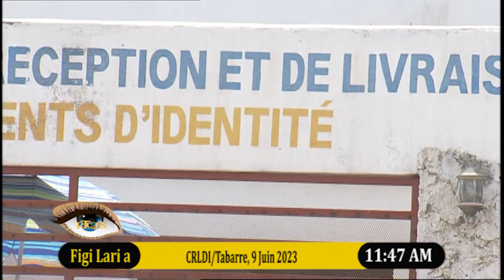Port-au-Prince Figi Lari 9 Juin 2023